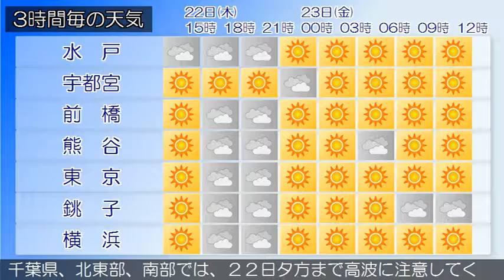2017/06/22 関東地方の天気予報 昼